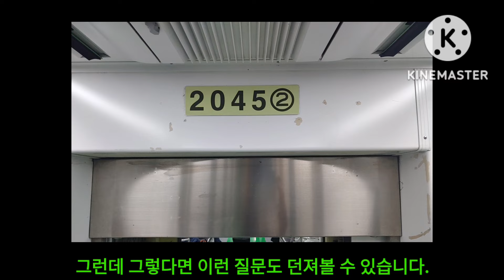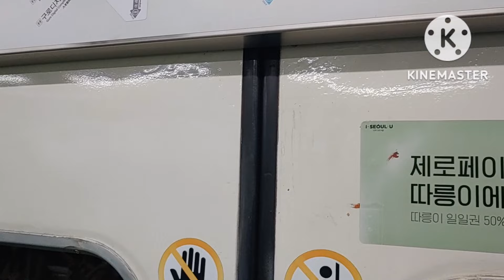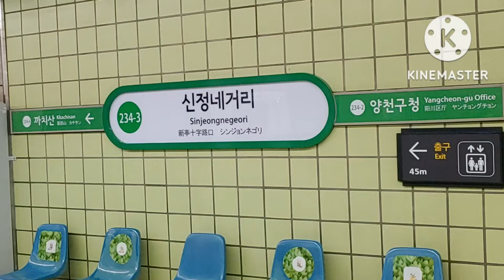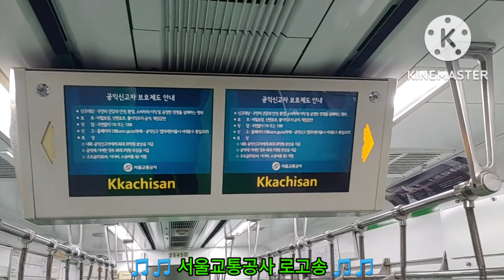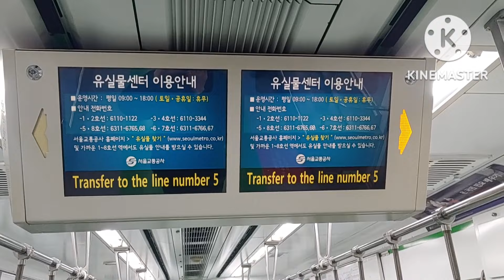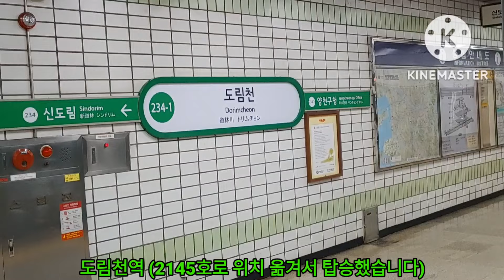2호선 신정지선에 초저항 출입문이 있는 열차가 있다?! 아직까지도 살아있는 구형 245편성 타 봤습니다!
*2022년 11월 27일 일요일 촬영

초반 BGM : Angel's Dream

*S5623, 까치산발 신도림행 열차, 245편성, 신도림역에 정시 도착
*S5634, 신도림발 까치산행 열차, 245편성, 까치산역에 1분 11초 도착

*영상 업로드 : 매일 오후 5시 30분에 업로드됩니다.
*때로는 오후 10시~오후 11시 30분 사이에도 영상이 업로드가 될 때도 있습니다.

*건의 댓글, 피드백 댓글, 문의 댓글, 상담 댓글, 제보 댓글, 설명창 오타 수정 건의 댓글 등은 항상 환영합니다.